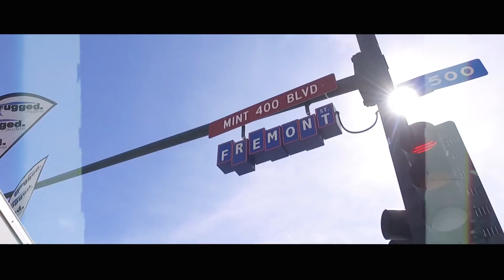Children of the Dirt - 2018 Mint 400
#6124 PJ Guglielmo takes 4th place at the 2018 Mint 400.